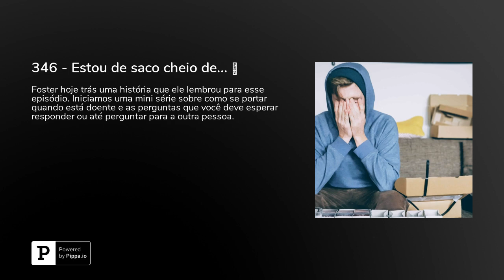346 - Estou de saco cheio de... 😑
“I’m sick and tired of being sick and tired.” Fannie Lou Hamer. Foster hoje trás uma história que ele lembrou para esse episódio. Iniciamos uma mini série sobre como se portar quando está doente e as perguntas que você deve esperar responder ou até perguntar para a outra pessoa. Lembrando que sempre falamos muitas coisas importantes durante o episódio e é ótimo para você realmente prestar muita atenção. Então, press play! Clique aqui receber um desconto de 47% nos planos anuais com o Cambly!**47 off CamblyJá está no ar o novo CAMBLY KIDS!Uma experiência de ensino inovadora que traz o inglês nativo para dentro de casa. Só com o Cambly Kids é possível ter aulas particulares com metodologia e ensino e professores americanos. O programa de ensino conta com professores especializados no ensino infantil e trabalha a solidificação do idioma com pronúncia americana.Use o código:nuecru47offkids**&nbsp;Inscreva-se em nosso curso Sound School 3.0!Nosso curso especializado para a pronúncia e no speaking para brasileiros.Nunca perca um episódio!&nbsp;** iTunes:&nbsp; Spotify:&nbsp; Castbox:&nbsp; Google Podcasts:&nbsp; Subscribe on Android:&nbsp;